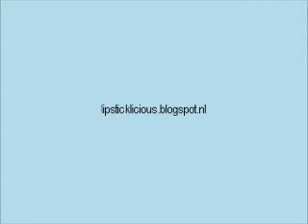Concealer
Wat is concealer, en wat voor soorten zijn er allemaal? Ik vertel het je!